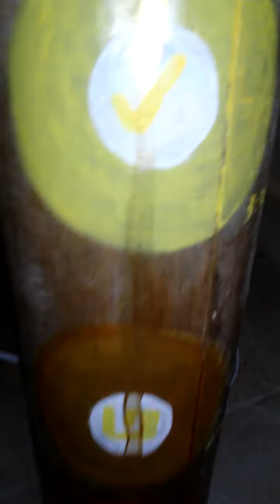No longer in darkness but in the Light of the Annointed One..Mind Heart Foundation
Playin in da paint agin...Embrace Yahweh(HeHWOW! )
HeH: Man. Father Ahba Alpha..SEED
WaH: woman. Mother..wombman..Omega..hey wow zayin!.( zion) (7) .frui-tion...TREE OF LIFE fruit of the womb...birth of the TRUEChristm annointing of milk and honey..colossians..colostrum of the Word Spoken and manifest. Within!!the..MT OF OLIVES within the Body..fruitful blessing of Holy Spirit...RUACH HA KODESH..CHRIST WITHIN THE HOPE OF GLORY. OPEN THE EYES OF OUR HEARTS LORD of our 💖is worthy to Open THE SEALS OF OUR BOOK...THE 24 ELDERS EVEN! See 2 ezdras . Halelu Yah.be BLESSED BLESSED IS THE NAME ...YAHSHUWEH..yall getting this? Drop me a line ..meditate on the meaning of the names...this will open up the understanding of His Love thru the ages for HIS CREATION